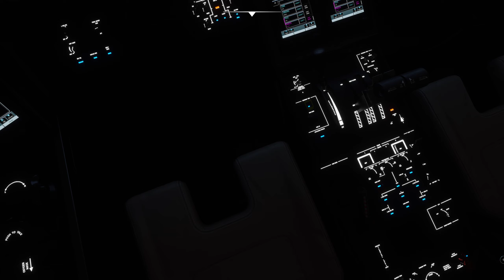LRBS Landing Cessna Citation Longitude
Aurel Vlaicu International Airport LRBS
Cessna Citation Longitude